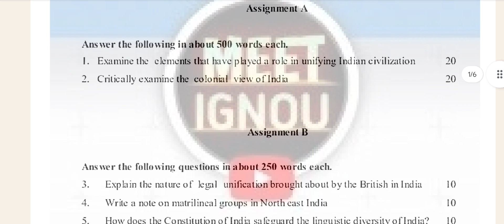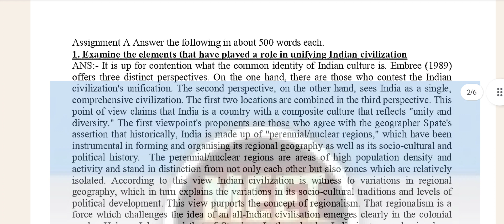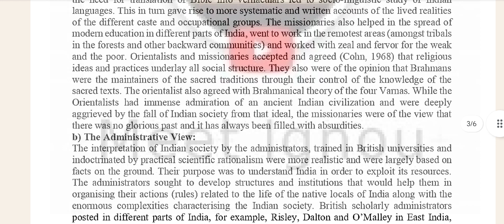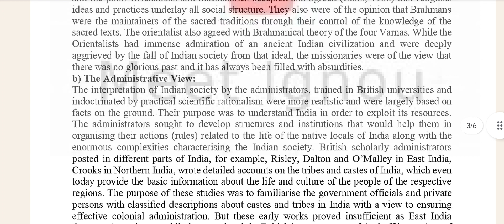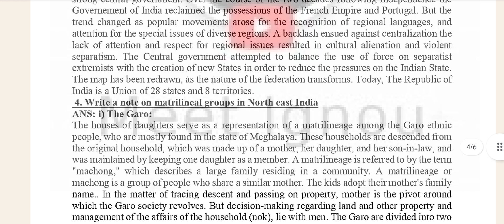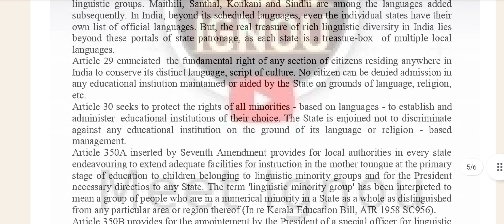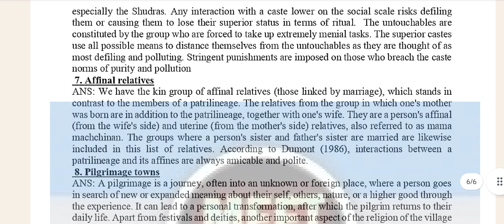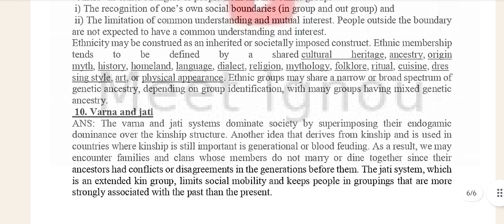BSOG 171 Solved Assignment 2023-24 // Indian Society : Images and Realities //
BSOG 171 Solved Assignment 2023-24 // Indian Society  : Images and Realities // meet Ignou 03

BSOG171_SOLVED_ASSIGNMENT_2023-24
bsog171_SOLVED_ASSIGNMENT_2023-24
bsog171_ignou_assignment_2023-24
bsog171_assignment_2023-24